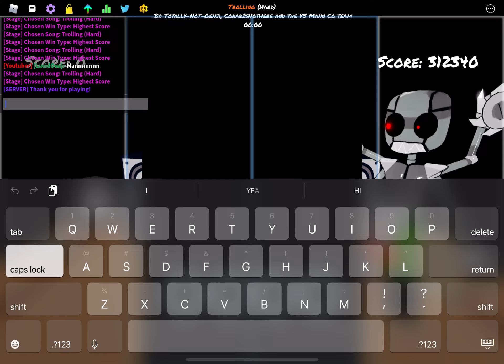TROLLING FIRST EVER RIGHT MOBILE SIDE FC! ( WR) ( HARD )